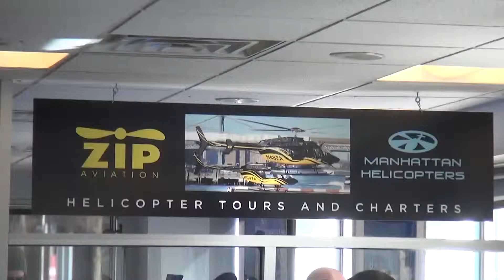03 29 15 2 SMEJKAL ZIP